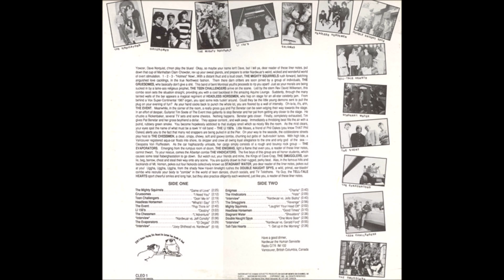LI 150's - Destiny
"Various – Nardwuar The Human Serviette Presents "Oh God, My Mom's On Channel 10!", 1989